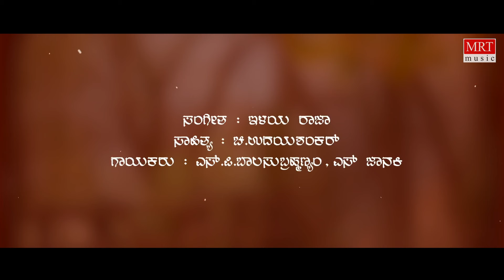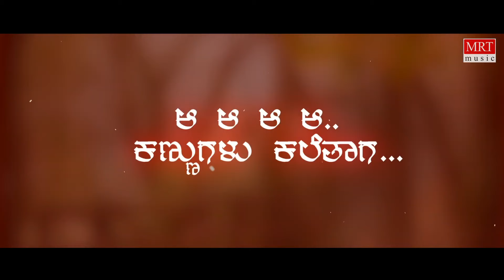Yene Kelu Koduve - Lyrical | Geetha | Shankar Nag, Akshatha Rao | Ilayaraja | Kannada Old Song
MRT Music Kannada presents Yene Kelu Lyrical Video Song from Geetha Old Kannada Movie. Starring Shankar Nag, Akshatha Rao, Sung by S P Balasubrahmanyam, S Janaki, Music By Ilayaraja.

Movie: Geetha
Directed by: Shankar Nag
Produced by: Pramod Narayan
Written by: Arundathi Nag, Shankar Nag
Artist Name: Shankar Nag, Akshatha Rao
Music Director: Ilayaraja
Banner: Padmashri Pictures, Kushtagi Films

Song: Yene Kelu
Album/Movie: Geetha
Singer: S P Balasubrahmanyam, S Janaki
Music Director: Ilayaraja
Lyricist: Chi. UdayaShankar
Music Label: MRT Music